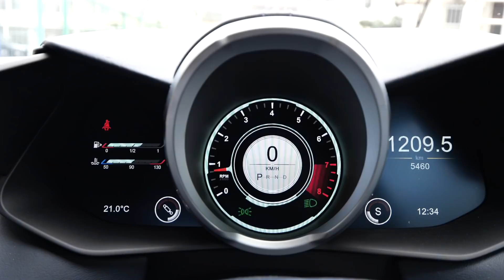なぜ買える！？20代でアストンマーティンのオーナーに聞いてみた！